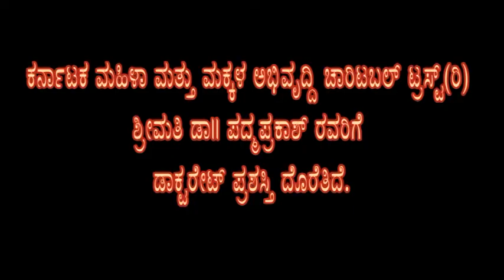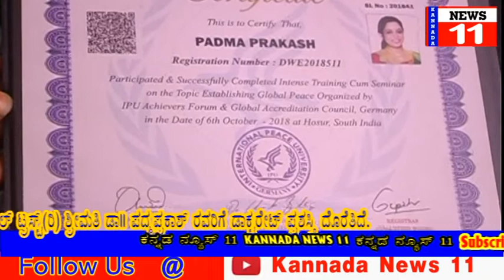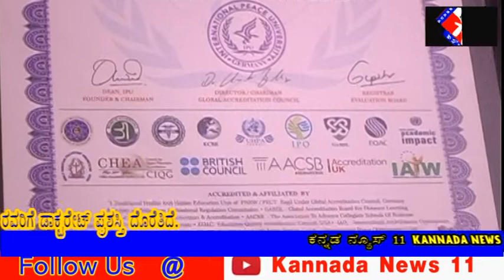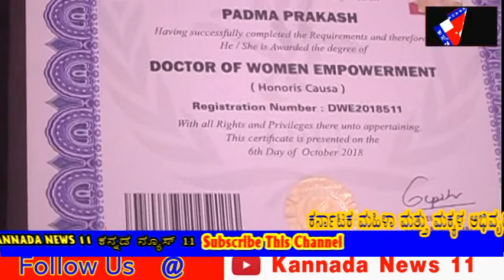ಡಾಕ್ಟರೇಟ್ ಪ್ರಶಸ್ತಿ ಪುರಸ್ಕೃತರು ಡಾ|| ಪದ್ಮ ಪ್ರಕಾಶ್